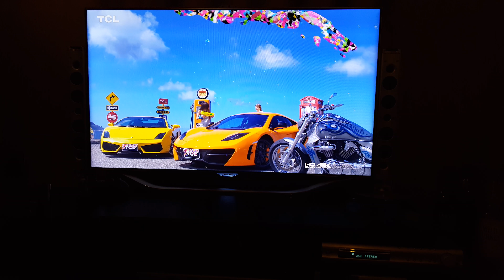Samsung ES8000 2013